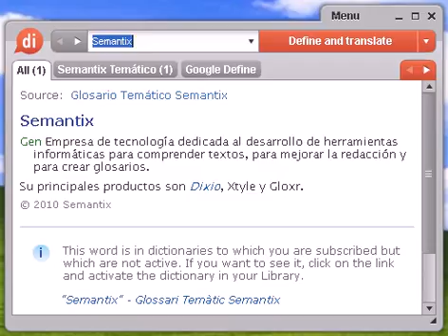Definición de efluir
efluir, diccionario, definición, significado, español, castellano, dixio